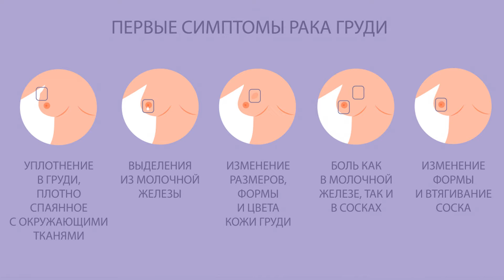Признаки РАКА ГРУДИ. Как выглядит рак молочной железы (фото на снимке УЗИ)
Про первые признаки и симптомы рака груди у женщин, подробно как выглядит рак молочной железы на УЗИ (фото 4-5) на ранней стадии, а также какая диагностика рака грудной железы, рассказывает хирург-онколог Вододюк Владимир Юрьевич. ЛЕЧЕНИЕ РАКА МОЛОЧНОЙ ЖЕЛЕЗЫ

Контакты врача:
Вододюк Владимир Юрьевич, Одесса, ул. Маршала Малиновского 61-Г, Клиника Святой Екатерины,